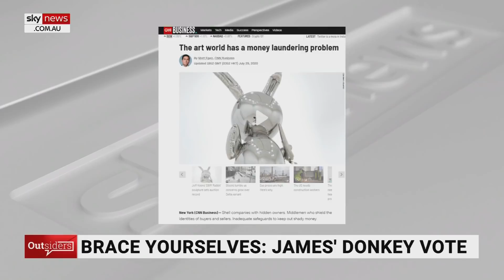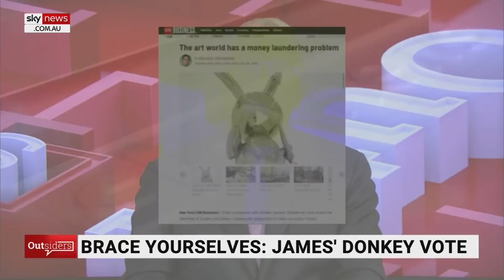‘Cynics’ think buyers are using Hunter’s canvases to ‘funnel money to the Biden family’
Sky News host James Morrow says some “cynics” think buyers on the prowl for an original Hunter Biden artwork might not be doing so for “beauty” but instead are using his canvases as a way to “funnel money to the Biden family”.

“When you think of great American artists, which paintings come to mind?” he said.

“Perhaps the stark profile of Whistler's Mother. Or maybe the heartwarming scenes of small town Americana depicted by Norman Rockwell. Then again, you may be a fan of Jasper Johns' modern depictions of the American flag.

“Or, if none of these float your boat, then perhaps you've got the keen eye of the collector on the lookout for an original Hunter Biden.

“Yes, that's right, Joe Biden's son Hunter, until now best known as a raconteur, bon vivant, crack aficionado, and million dollar a year oil and gas expert, has added another string to his bow – artist.

“Hunter Biden has signed on with the Los Angeles gallery of art dealer Georges Berges, and according to an interview in Artnet, his works – if that's the right word for them – will go for anything between US$75,000 and US$500,000 apiece.”

Mr Morrow said some “philistines” out there don’t appreciate Hunter’s art despite displaying “all the talent of a Year 10 goth who's just dropped acid for the first time”.

“Can you believe it? Some cynics think people might not actually be buying Hunter Biden's art for its beauty, poignancy or insight into the human condition but rather are using his canvases as a way to funnel money to the Biden family,” he said.

His remarks came after Walter Shaub, who ran the office of government ethics, told CNN recently it was “implausible” Hunter’s art would be selling at such a price if it didn’t have the Biden name attached to it.

“The cachet that comes with buying this art is getting to say that you own art created by the president's son,” Mr Shaub told the network.